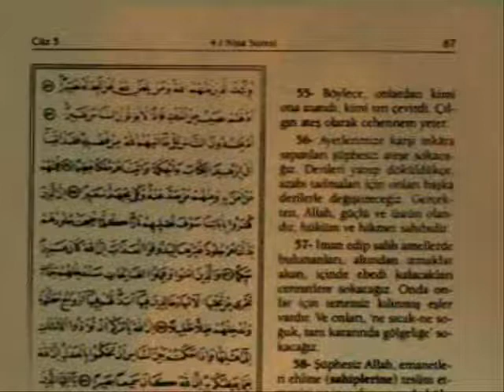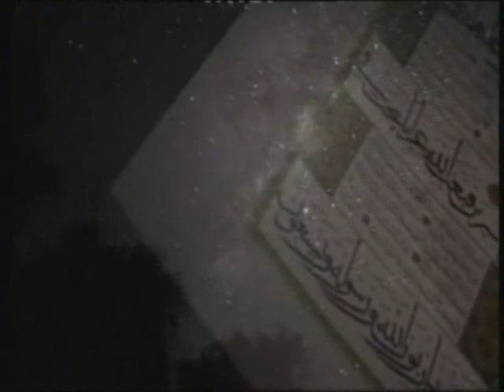Adamın biri günahlarını bir deftere yazardı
8-3 Adamın biri günahlarını bir deftere yazardı, elbisesinin altında